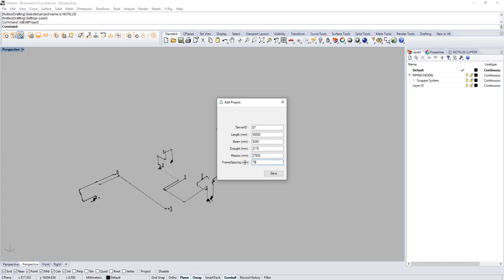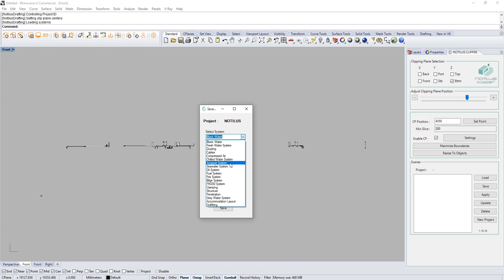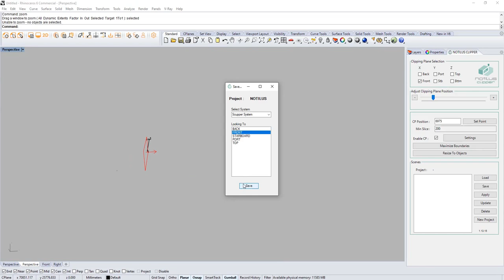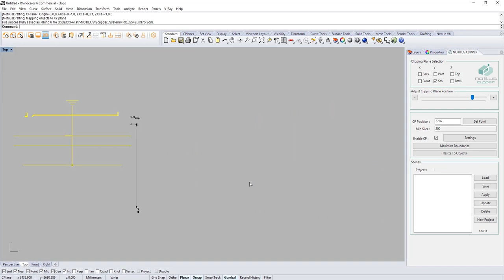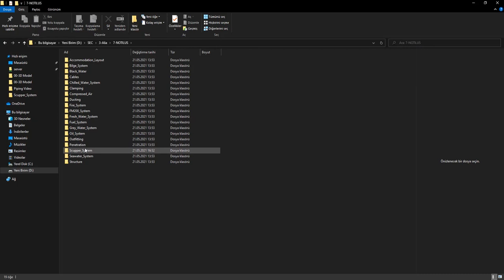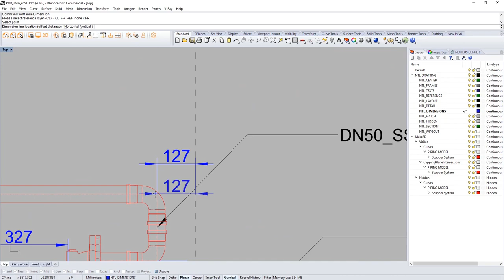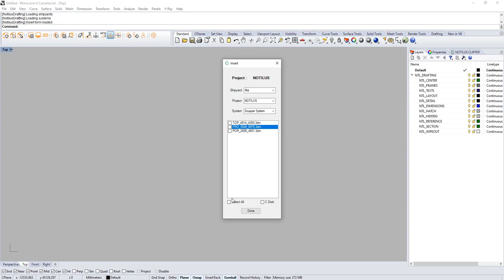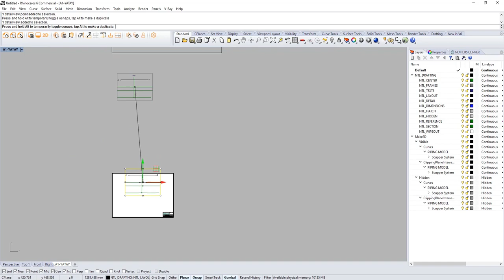Notilus Drafting - Rhino Plugin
Automate your workshop drawing preparing process with NotilusDrafting!